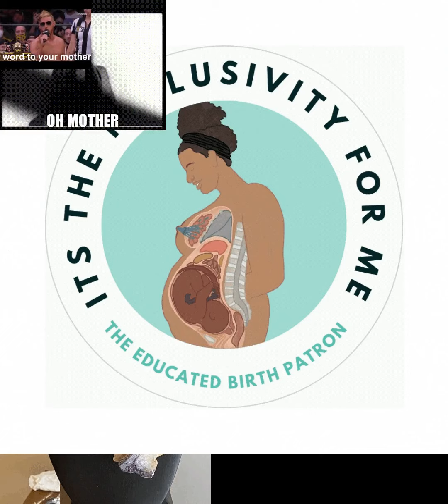Word 2 Your Birthing Person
Motherhood, Danzig, The Rising, Greg Gutfeld, & biology tribute; woke newspeak rebuke.